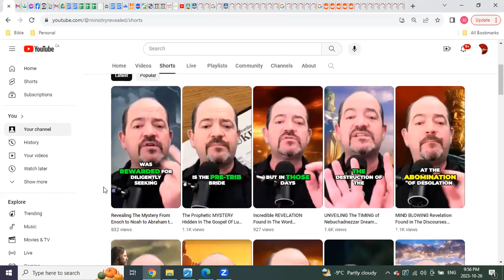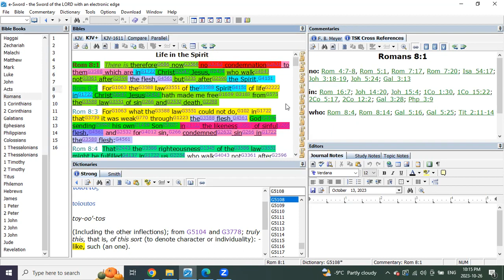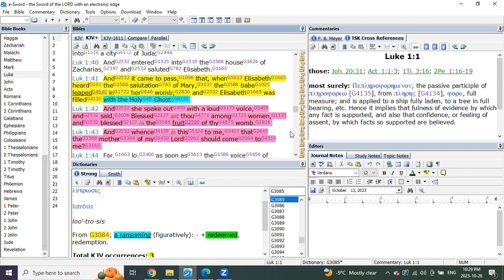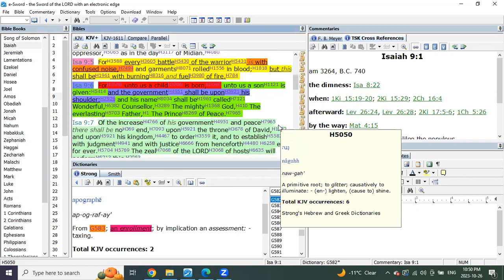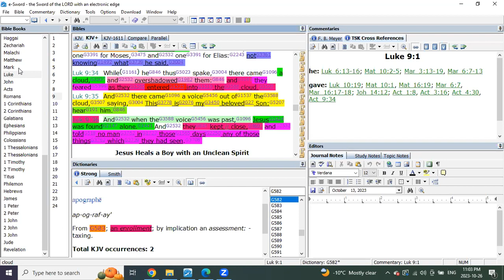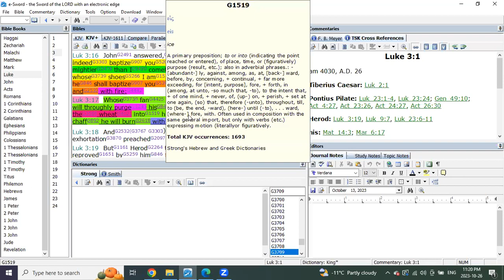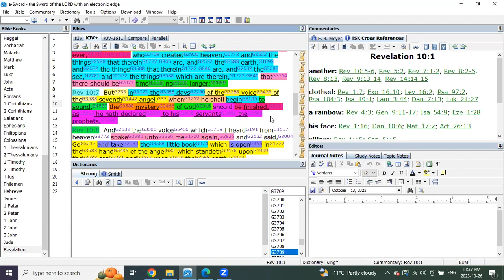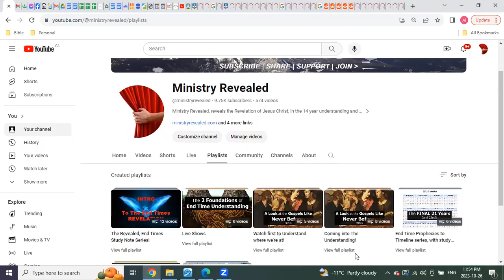The MYSTERY of Luke Knowing All Things In Order